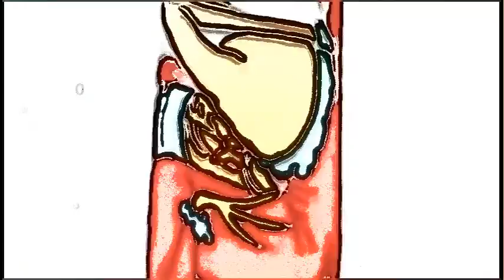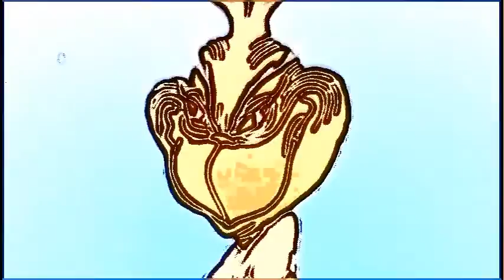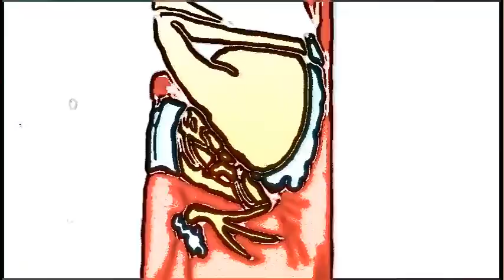Grinch's Anthem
Using my Howard Roberts Fusion and Mike's Free Drum loops and the magix audio studio